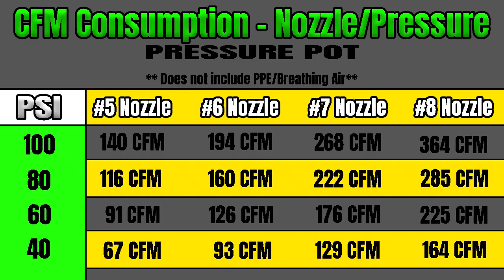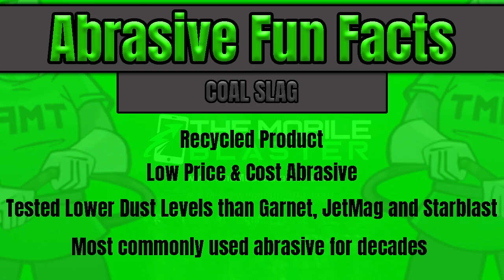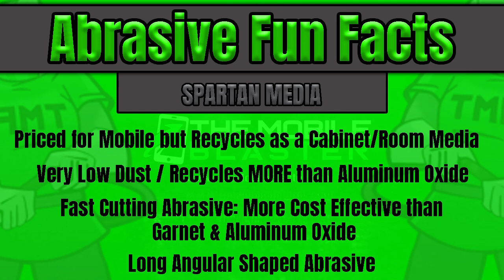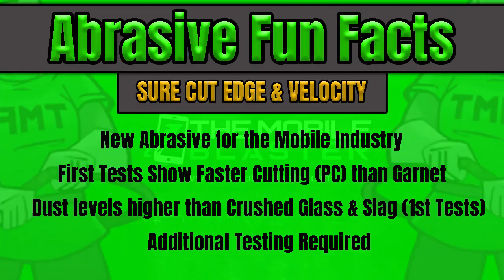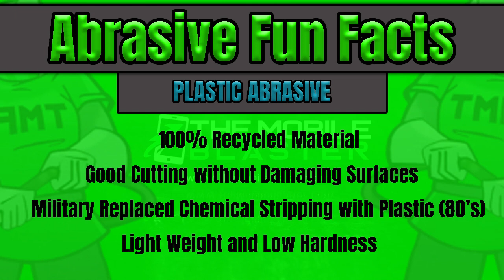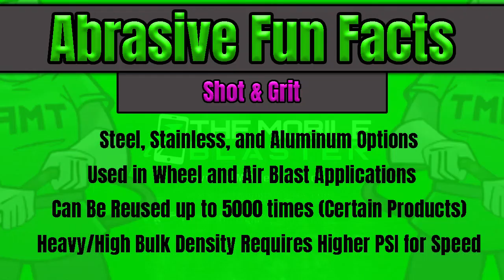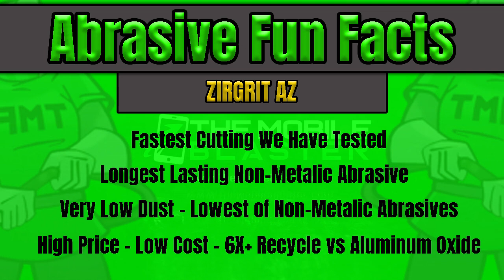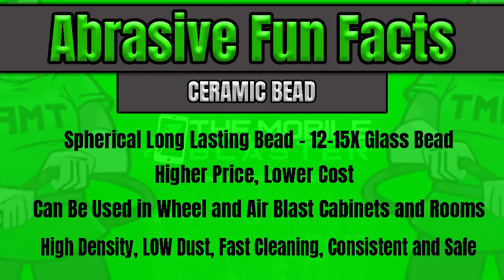Abrasive Blasting Media Guide - Sandblasting Top 3 Mobile Blast Lists 10% OFF Blast Ninja PROMO CODE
Abrasive Blasting Media Guide - Sandblasting Top 3 Mobile Blast Lists (results from testing)

Get 10% OFF your order of the NEW Blast Ninja Quiet Nozzle with the promo code listed in the first 2 minutes of this video. Once you locate the
and enter the code during check out (one per customer).

Get 15% OFF all Blue Dog Blasting sandblast parts order (no sale items) - The promo code is buried in the video (hint - its towards the end). Once you get the promo code,
you can use it as many times as you wish.

00:35 CFM Consumption Chart (Nozzle/Pressure)
00:40 Understanding Mesh Size and Conversion Chart
00:47 Crushed Glass
01:16 TMB Top 3 List (Abrasives that delay Flash Rust)
01:30  Coal Slag
01:53 JetMag Abrasive
02:27 Mined Starblast
02:38 TMB Top 3 List (Fastest Cutting Mobile Abrasive)
02:56 Iron Grit
03:17 Spartan Media
04:02 TMB Top 3 List (Least Dust Producing Mobile Abrasives)
04:12 Sure Cut Edge & Velocity
04:50 10X
05:36 Copper Slag
05:57 Mined Garnet
06:05 TMB Top 3 List (Most Consistent Profiles - Mobile Abrasives)
06:33 Plastic
06:54 Soda
07:19 Corn Cob
07:48 Steel Shot & Steel Grit
08:08 Brown Aluminum Oxide
08:37 White Aluminum Oxide
09:00 Silicon Carbide
09:31 ZirGrit AZ and ZirGrit NZ
09:57 Cut Wire
10:13 Glass Bead
10:47 Ceramic Bead

The TMB Abrasive Blasting Media Guide features all medias that we have used and tested.  Our Top 3 Lists are ONLY for Mobile Blast Abrasives and our ordered on how they
performed during our tests.  We have conducted dozens of tests to determine our Top 3 List, but YOURS MAY BE DIFFERENT!  The trials conducted ranged from 50 PSI to 107 PSI...
Were performed in Mobile Blast Pots, Pressure Blast Cabinets and Suction Blast Cabinets.